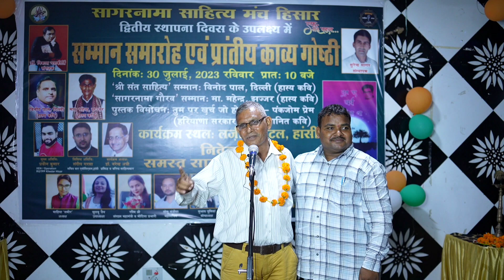मनमोहन दरवेश | ग़ज़ल | मुक्तक | शायरी | सागरनामा साहित्य मंच हिसार | द्वितीय स्थापना दिवस हांसी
Presented By

SagarNama is an open mic platform for Poets, Stand-up Comedians, Storytellers, and Musicians in Hisar, Hansi, Bhiwani,Tosham, Rohtak, Kaithal(Haryana).